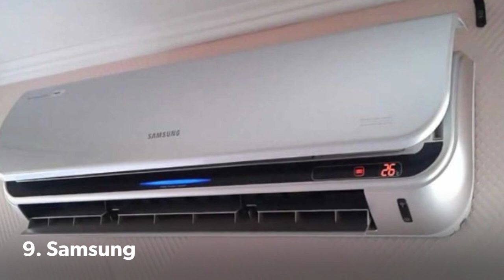Top 10 Best Air Conditioner Brands In The World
Top 10 Best Air Conditioner Brands of the World

Daikin.

Hitachi.

Blue Star.

Carrier.

Whirlpool.

Voltas.

Panasonic.

LG.

best air-conditioner manufacturers in the world

best air-conditioner brands in the world today

best air-conditioners to buy in 2019